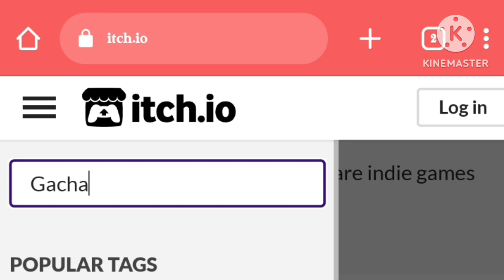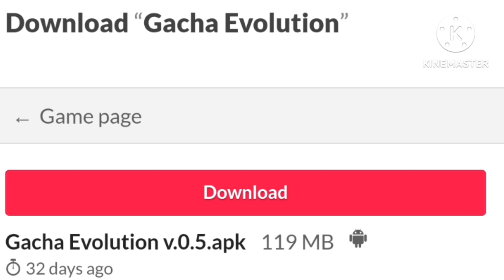Gacha Mod for LAZY PEEPS!!! [ Tutorial ] (Read description)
Gacha Mod name: Gacha Evolution
For Androids only!

Step 1: Go to chrome.
Step 2: Search "Itch.Io"
Step 3: Search "Gacha"
Step 4: Scroll until you find the Gacha Evolution.
Step 5: Click the Gacha Evolution and download it.
Step 6: Wait...of course.
Step 7: Go to downloads and Install the file.

What's new?
A lot of new clothes and backgrounds.

What to do if it didn't work?
If you have the Original Gacha Club app, Uninstall it.